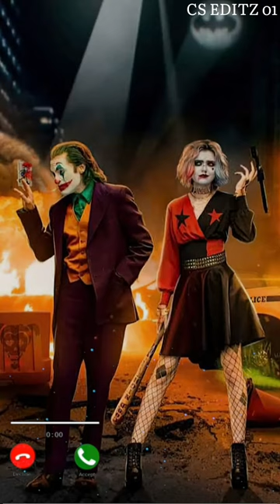Joker and girls ringtone new joker ringtone 2022 | joker movie sad music | joker ringtone girl